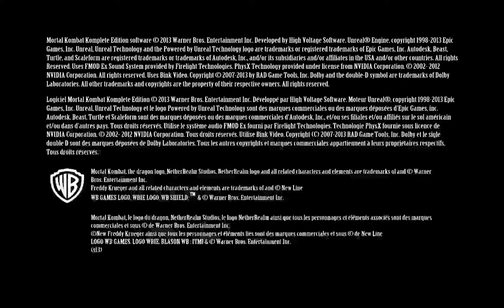mortal kombat story mode eps2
التأكيد! لعبة مورتال كومبات: كومبليت إديشن هي نسخة محدثة من لعبة القتال الشهيرة Mortal Kombat لعام 2011، وتحتوي على جميع المحتوى القابل للتنزيل (DLC) الذي صدر للعبة الأصلية. وهذا يشمل شخصيات جديدة، والحركات الخاصة، والملابس، والمراحل.
مميزات لعبة مورتال كومبات كومبليت إديشن:

تحتوي على جميع المحتوى القابل للتنزيل (DLC) للعبة الأصلية: وهذا يشمل الشخصيات الجديدة، والحركات الخاصة، والملابس، والمراحل.
أكثر من 30 شخصية قابلة للعب: بما في ذلك المقاتلين المفضلين مثل Scorpion و Sub-Zero و Sonya Blade، بالإضافة إلى شخصيات DLC مثل Skarlet و Kenshi و Freddy Krueger.
أربعة أوضاع لعب مختلفة: بما في ذلك قصة سينمائية، وطور Arcade، وطور Online Multiplayer، وطور Practice.
رسومات محسنة: رسومات اللعبة أفضل من الaلعبة الأصلية، مع تحسينات في الإضاءة والظلال وتأثيرات الجسيمات.
نظام قتال محسن: نظام القتال في اللعبة أكثر تعقيدًا من اللعبة الأصلية، مع إضافة حركات جديدة مثل X-Ray Fatalities و Brutalities.
الآراء حول لعبة مورتال كومبات كومبليت إديشن إيجابية بشكل عام، حيث يشيد النقاد برسوماتها المحسنة ونظام القتال المعقد ومحتواها الغني. ومع ذلك، انتقد بعض النقاد صعوبة اللعبة، وبعضهم الآخر لم يكن من المعجبين ببعض الشخصيات الجديدة.

بشكل عام، تعتبر لعبة مورتال كومبات كومبليت إديشن خيارًا ممتازًا لمحبي ألعاب القتال، خاصةً لأولئك الذين لم يلعبوا اللعبة الأصلية. ومع ذلك، إذا كنت تبحث عن لعبة قتال سهلة، فقد ترغب في اختيار لعبة أخرى.

أهم النقاط حول اللعبة:

إنها نسخة محدثة من لعبة القتال الشهيرة Mortal Kombat لعام 2011.
تحتوي على جميع المحتوى القابل للتنزيل (DLC) للعبة الأصلية.
تضم أكثر من 30 شخصية قابلة للعب.
لديها أربعة أوضاع لعب مختلفة.
رسوماتها محسنة ونظام قتالها أكثر تعقيدًا.